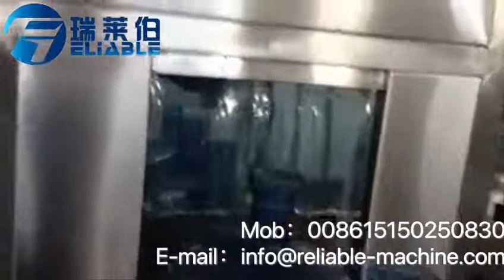Reliable Machine, 450BPH QGF-450 full automatic machine solution for 5 Gallons water filling.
The 5 gallon barreled water production line is the core equipment for the 3 gallon, 5 gallon barreled drinking water production line. It is an ideal equipment for the production of mineral water, distilled water and pure water. integrates bottle washing-filling-capping into one unit, realizes a fully automatic solution that frees your mind and hand.